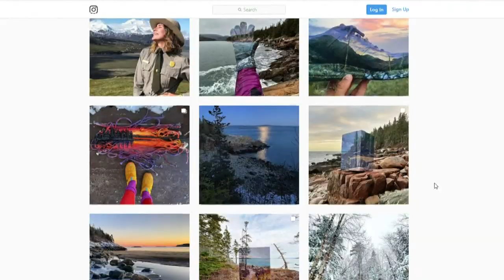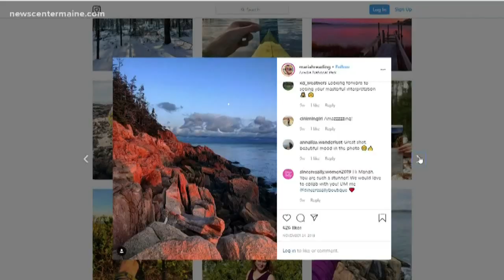Bangor eco-artist gets ready to take on Antarctica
Mariah Reading is an artist from Bangor who collects pieces of trash at national parks and paints them into the landscape.